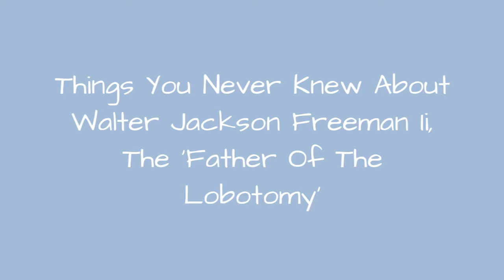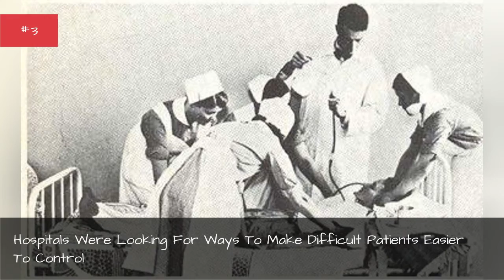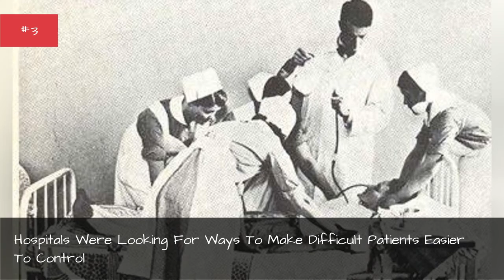Things You Never Knew About Walter Jackson Freeman Ii, The 'Father Of The Lobotomy' 💯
Walter Jackson Freeman II wasan evangelical neurosurgeon, vocal about his beliefs and touting a procedure of his own creation from the 1940s through the 1960s. It was called a lobotomy, an operation that involved inserting a sharp metal instrument through the eye socketof the patient and cutting brain tissue.
But what does a lobotomy do? The cutting of connective tissue inside the brain was thought to ease the symptoms of mental illness, and was frequently used on patients who were severely depressed or experienced violent outbursts. Lobotomies were intended to lower levels of emotion, releasingpatients from their internal struggles.
When it comes to the life of the man who created the "ice pick method," Freeman became one of the most famous and infamous medical figures of the 20th century. He was passionate about his work to a fault, and he wouldn't stop until thousands of mental health patients were "cured" one way or another.

0:00 - Intro
0:00:08 - A Childhood Lobotomy Survivor Spoke Out Against The Practice As An Adult
0:00:24 - Lobotomies Were Performed On World War II Veterans
0:00:39 - Before Turning To Surgical Options, Freeman Used Chemical Treatments On Patients
0:00:57 - Rosemary Kennedy Was One Of Freeman's Most Famous Patients
0:01:11 - Lobotomies Were Used To Treat Everything From Schizophrenia To Depression
0:01:27 - Working In A Psychiatric Facility Convinced Freeman To Continue Studying Neurology
0:01:44 - Freeman Had A Disregard For Professionalism
0:01:57 - Hospitals Were Looking For Ways To Make Difficult Patients Easier To Control
0:02:13 - Freeman's First \"Ice Pick Lobotomy\" Was A Success, And Was Done With Tools From His Own Kitchen
0:02:31 - A Portuguese Physician Won The Nobel Prize For Pioneering The Procedure That Inspired Freeman